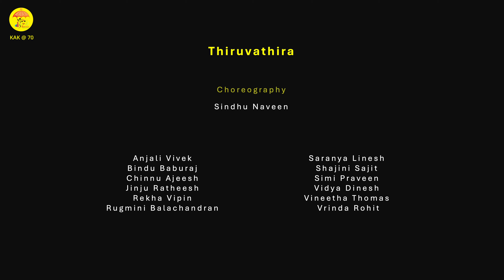KAK Theme Song | Highlights| KAK Onam 2024 | 70TH ANIVERSARY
KAK Onam 2024, 70th Anniversary special edition Highlights